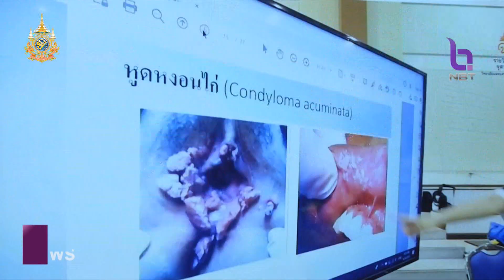โครงการ อาสาจุฬาภรณ์ เดินหน้า สร้างชุมชนต้นแบบด้านสุขภาพฯ ข่าวค่ำ วันที่ 26 มิถุนายน 2567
วิทยาลัยแพทยศาสตร์ศรีสวางควัฒน ราชวิทยาลัยจุฬาภรณ์ เดินหน้าเสริมทักษะความรู้ด้านการดูแลสุขภาพให้คนในชุมชน เพื่อสร้างชุมชนต้นแบบด้านการดูแลสุขภาพอย่างยั่งยืน ตามโครงการอาสาจุฬาภรณ์